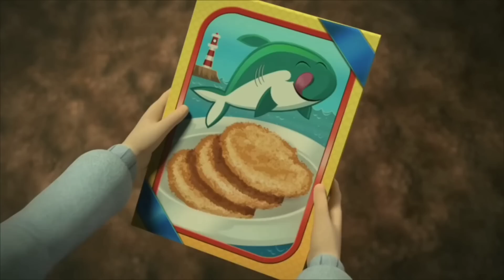A boy and his friends found the mysterious dragons in cave of giant hills||Explained in hindi.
Tom and his friends found his pet dragons in the cave of hills and with the help if these dragons they defeated the giant bad dragon, dragon the nine realm explained in hindi, dragon movie explained in hindi, adventures movie explained in hindi, hollywood movies explained in hindi, cartoon movie explained in hindi, animated movie explained in hindi, dragon the nine realm in hindi

Movie:: Dragon the nine realm